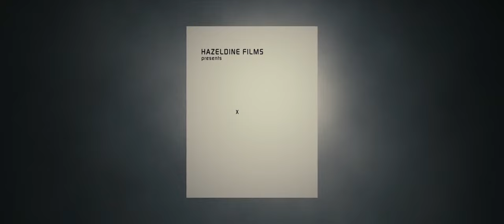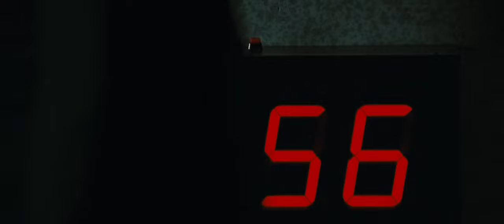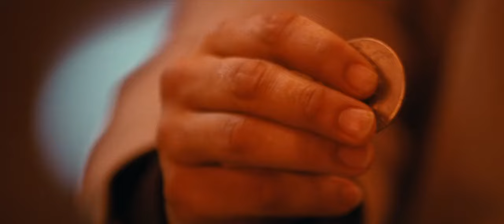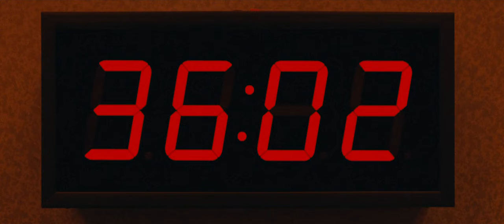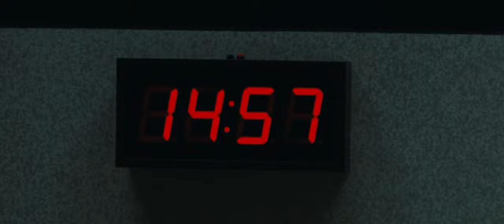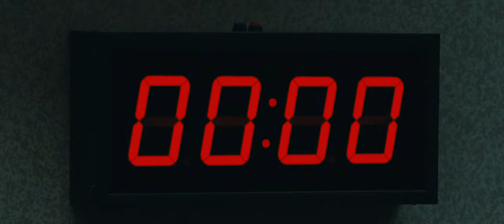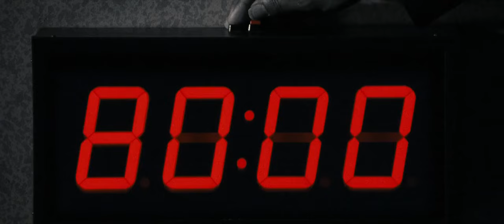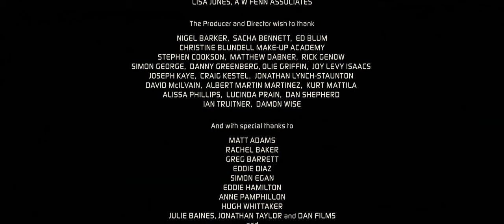The New Movie Exam 2009 720p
Eight candidates cooperate in order to secure a job with a prestigious company.
Initial release: 8 January 2010 (United Kingdom)
Director: Stuart Hazeldine
Budget: 6 lakhs USD
Screenplay: Stuart Hazeldine
Nominations: BAFTA Award for Outstanding Debut by a British Writer, Director or Producer, MORE